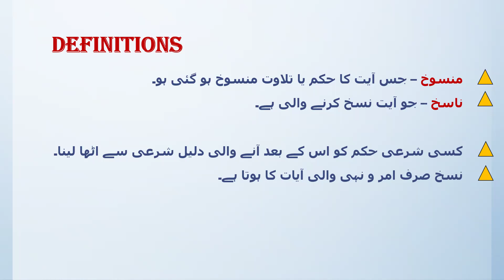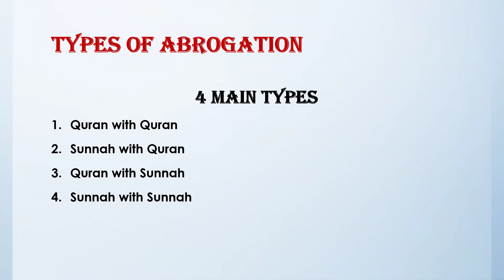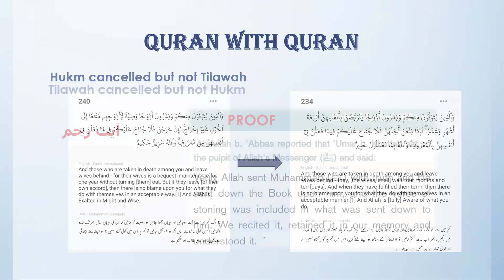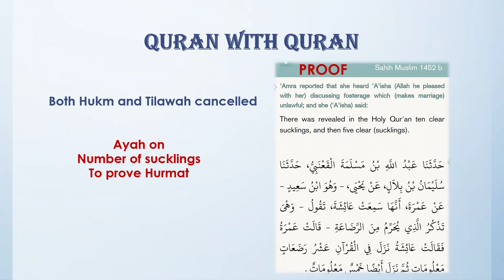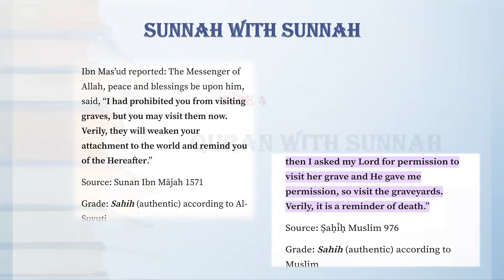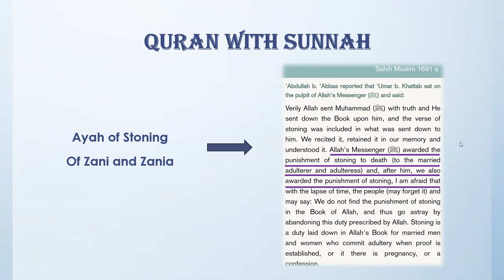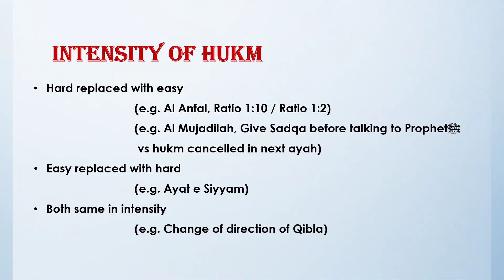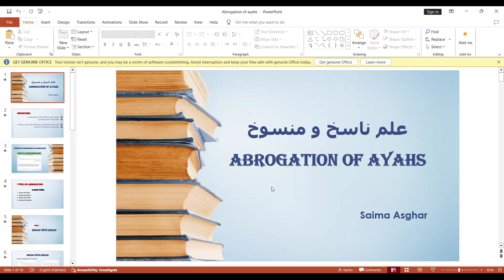Surah Al Baqarah/ Class 97/ Easy Tafseer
Abrogation/ Cancellation of ayahs and its meaning
علم ناسخ و منسوخ
Types and Hukm
Wisdom behind it.